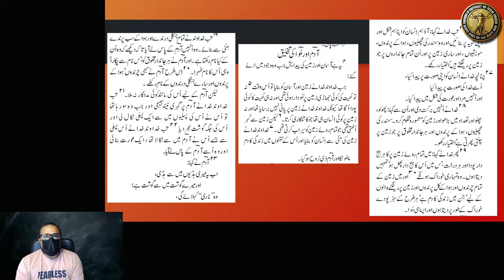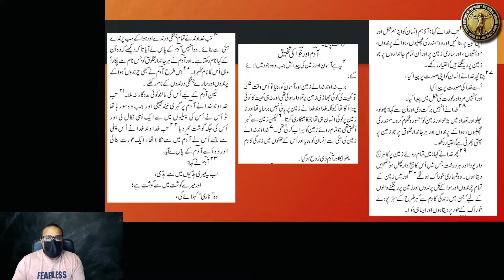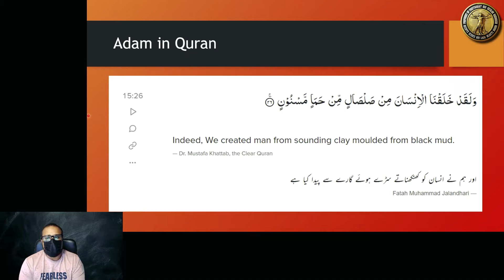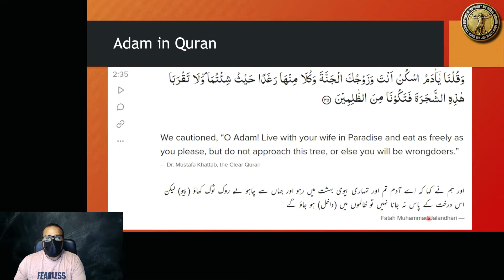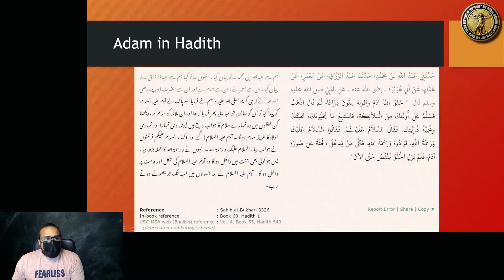Did Adam and Eve Exist ?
Are Adam and Eve historical figures? Did they ever exist?